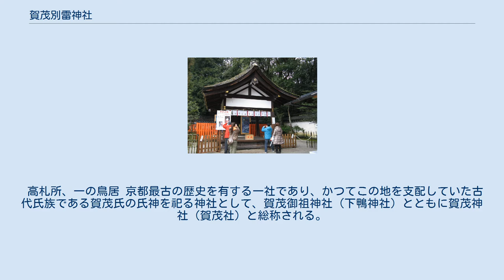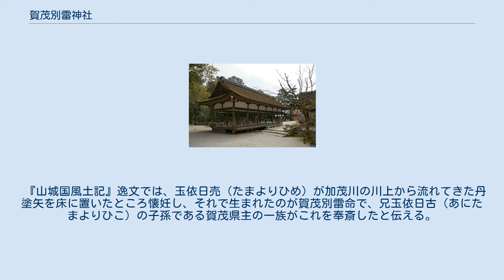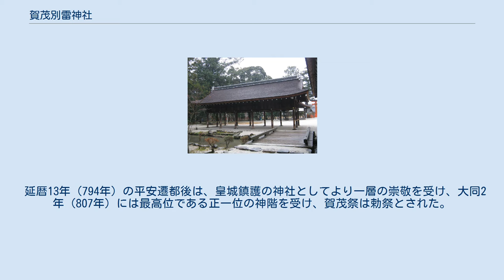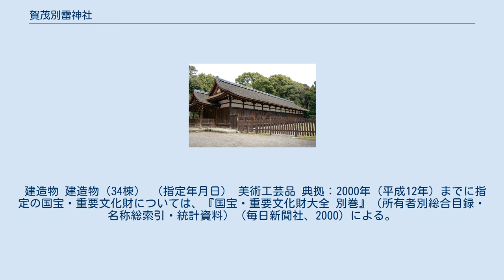賀茂別雷神社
賀茂別雷神社（かもわけいかづちじんじゃ）は、京都市北区にある神社。
通称は上賀茂神社（かみがもじんじゃ）。
式内社（名神大社）、山城国一宮、二十二社（上七社）の一社。
 ユネスコの世界遺産に「古都京都の文化財」の1つとして登録されている。
 高札所、一の鳥居 京都最古の歴史を有する一社であり、かつてこの地を支配していた古代氏族である賀茂氏の氏神を祀る神社として、賀茂御祖神社（下鴨神社）とともに賀茂神社（賀茂社）と総称される。
賀茂社は奈良時代には既に強大な勢力を誇り、平安遷都後は皇城の鎮護社として、京都という都市の形成に深く関わってきた。
賀茂神社両社の祭事である賀茂祭（通称 葵祭）で有名である。
また、社報「上賀茂」が年2回発行されている。
 創建については諸説ある。
社伝では、神武天皇の御代に賀茂山の麓の御阿礼所に賀茂別雷命が降臨したと伝える。
 『山城国風土記』逸文では、玉依日売（たまよりひめ）が加茂川の川上から流れてきた丹塗矢を床に置いたところ懐妊し、それで生まれたのが賀茂別雷命で、兄玉依日古（あにたまよりひこ）の子孫である賀茂県主の一族がこれを奉斎したと伝える。
丹塗矢の正体は、乙訓神社の火雷神とも大山咋神ともいう。
玉依日売とその父の賀茂建角身命は下鴨神社に祀られている。
国史では、文武天皇2年（698年）3月21日、賀茂祭の日の騎射を禁じたという記事が初出で、他にも天平勝宝2年（750年）に御戸代田一町が寄進されるなど、朝廷からの崇敬を受けてきたことがわかる。
 延暦13年（794年）の平安遷都後は、皇城鎮護の神社としてより一層の崇敬を受け、大同2年（807年）には最高位である正一位の神階を受け、賀茂祭は勅祭とされた。
『延喜式神名帳』では「山城国愛宕郡 賀茂別雷神社」として名神大社に列し、名神祭・月次祭・相嘗祭・新嘗祭の各祭の幣帛に預ると記載されている。
弘仁元年（810年）以降約400年にわたって、伊勢神宮の斎宮にならった斎院が置かれ、皇女が斎王として奉仕した。
 明治の近代社格制度でも伊勢神宮に次ぐ官幣大社の筆頭とされ、明治16年（1883年）には勅祭社に定められた。
 建造物 建造物（34棟） （指定年月日） 美術工芸品 典拠：2000年（平成12年）までに指定の国宝・重要文化財については、『国宝・重要文化財大全 別巻』（所有者別総合目録・名称総索引・統計資料）（毎日新聞社、2000）による。